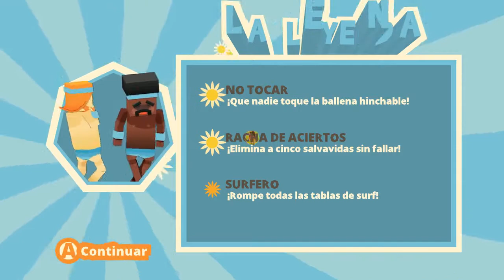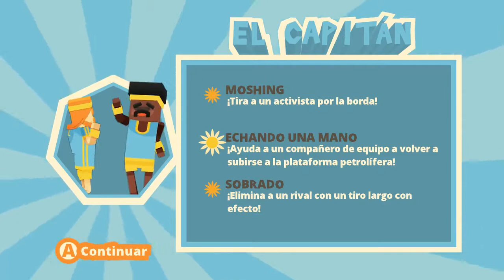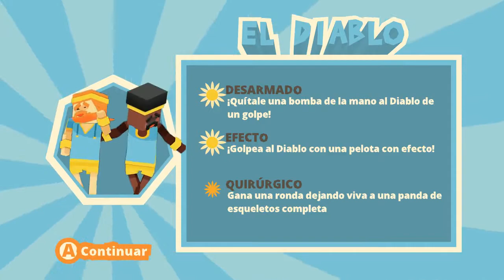STIKBOLD en PC #2